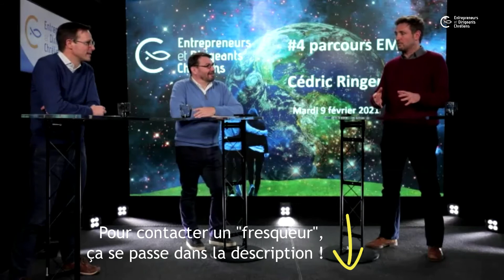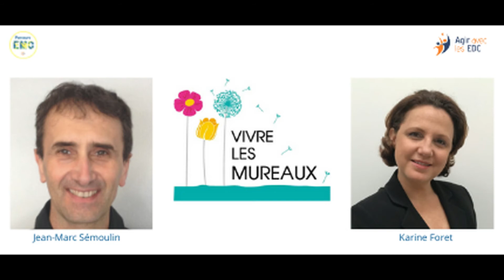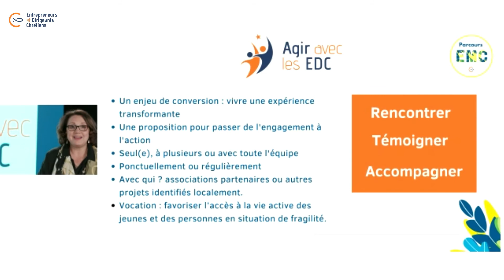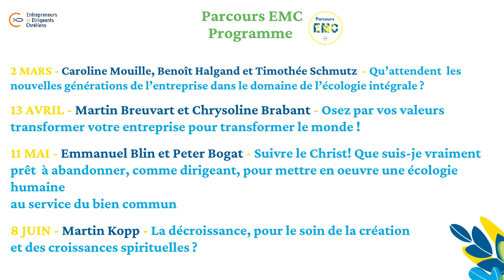Parcours EMC #4 - Cédric Ringenbach " Changement global et environnement, comprendre pour agir !"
Découvrez le replay du #4 Parcours Entreprenons pour la Maison Commune, avec Cédric Ringenbach, fondateur de la Fresque du climat et nos coachs, Arnaud Bornens et Nicolas Mathieu de l'agence Everswing.

Lien pour faire votre bilan carbone, contacts pour faire la Fresque du climat, questions pour l'équipe sur cette quatrième étape, prochain RDV en février, pour tout savoir : copiez-collez ce lien dans votre browser

RDV le 2 mars prochain à 20h30 avec Caroline Mouille, Benoît Halgand, étudiants en Grande Ecole et membres du Réveil Ecologique, ainsi qu'avec Timothée Schmutz, depuis plus d'un an chez Total et qui nous parlera de son engagement écologique.